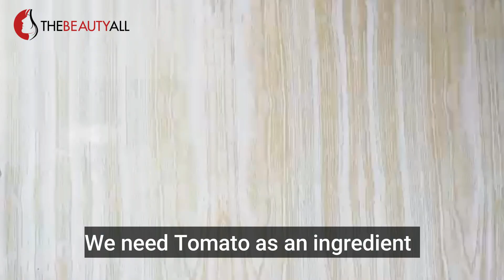whiten skin and remove wrinkles Fast naturally at home permanently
Hello Friend,
in this video, we will share with you a natural recipe for whitening skin and you will get rid of wrinkles. With these simple ingredients, you will get rid of wrinkles and whiten skin fast naturally permanently 100% Effective and tested by me just apply it 2 times in a week you will get clear skin. Simple, Easy, and Affordable home remedies to remove wrinkles and fine lines from your face using all-natural ingredients. Practice this natural method at your home to get a soft and clear skin natural home and see the difference in just a few days. Go Natural with Zero Side effects!

This content is not intended to be a substitute for professional medical advice, diagnosis, or treatment. Please consult with your physician with any questions that you may have regarding a medical condition. Never disregard professional medical advice or delay in seeking it because of something you watch.